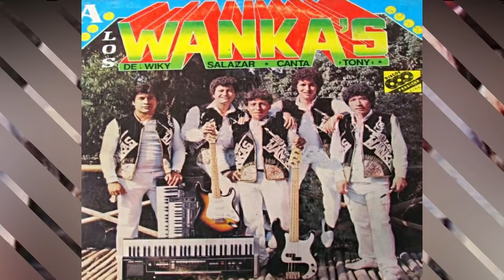CLÁSICOS DE ORO - LOS WANKAS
Sonido Mejorado - Solo clásicos, con los WANKAS